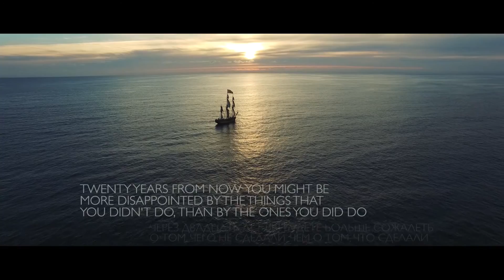Most beautiful drone video 2016 – Sailing is amazing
Научиться морскому делу и стать участником экипажа парусника может стать каждый.

Удивительное путешествие на реплике корабля 18-го века в 21-ом веке. Мы учебный парусник Фрегат «Штандарт». Ты можешь ходить с нами под парусами или помогать нашему проекту. Заходи на
Мечты прекрасны воплощеньем.